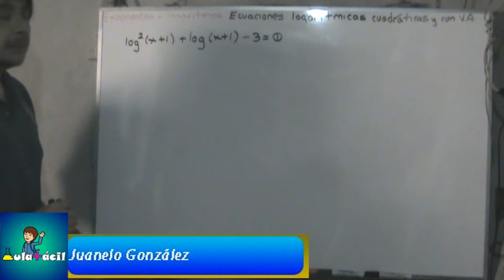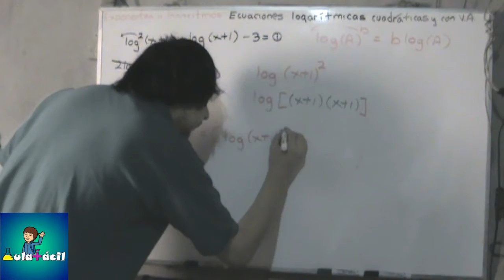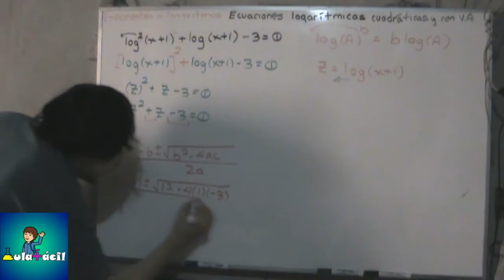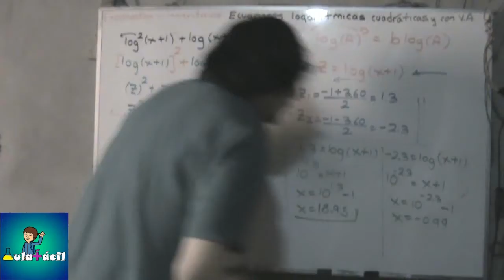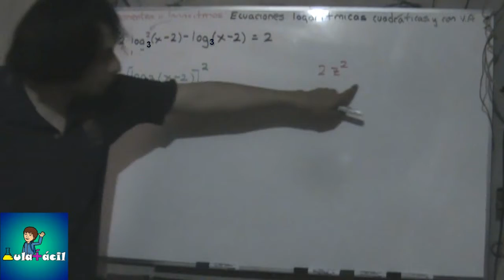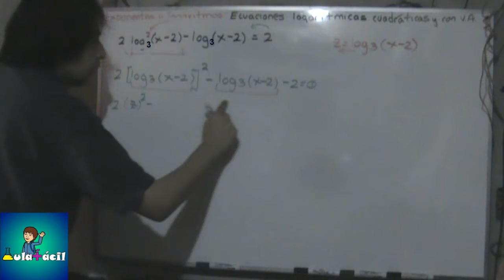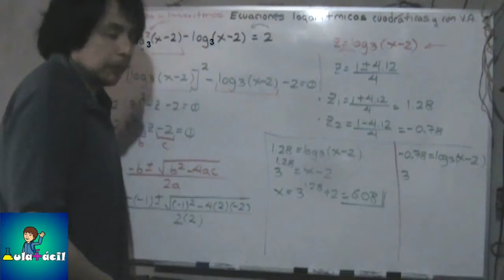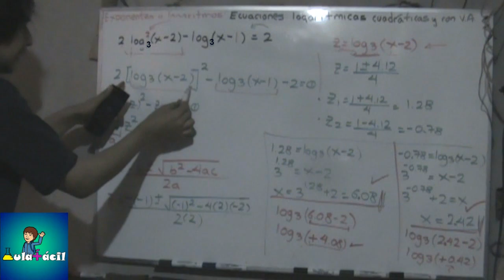195 Ecuaciones logarítmicas cuadráticas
Continuando con las ecuaciones logarítmicas en el siguiente video veremos cómo resolver ecuaciones cuadráticas. Incluso veremos la diferencia que hay cuando el exponente está en el argumento y cuando está en el logaritmo